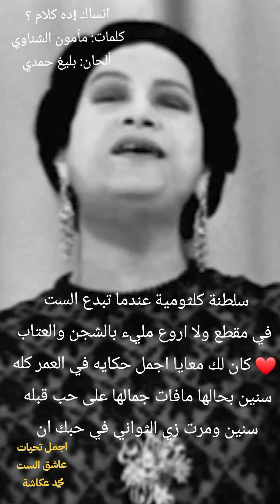سنين ومرت زي الثواني في حبك انت